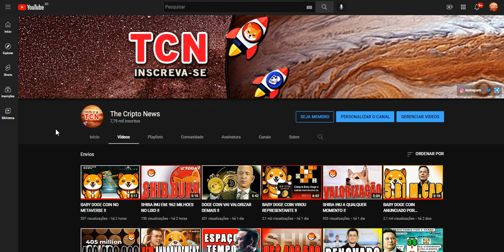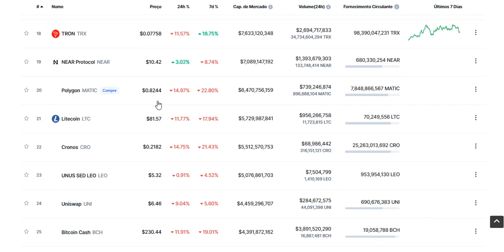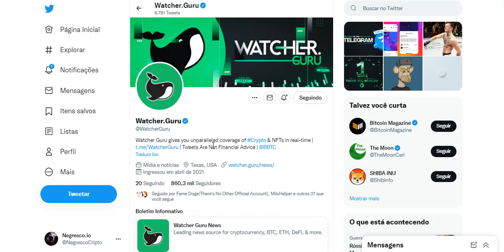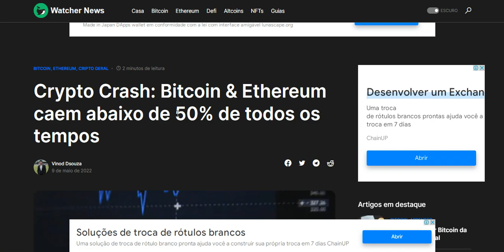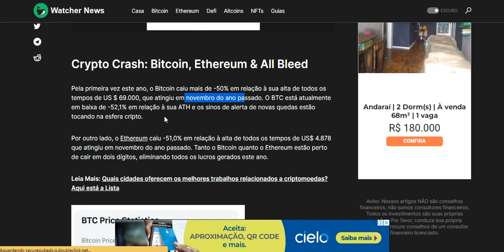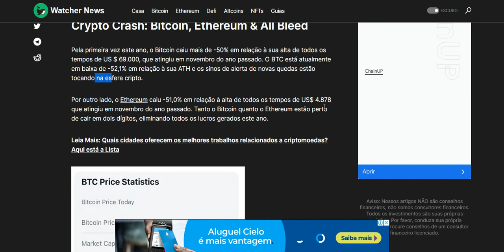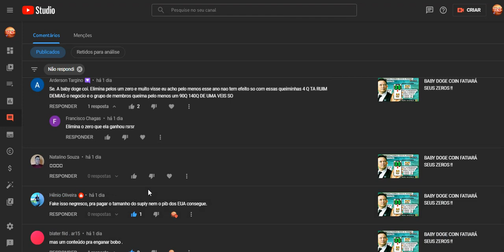BITCOIN FEZ O QUE NINGUEM ESPERAVA ..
Bitcoin uses peer-to-peer technology to operate with no central authority or banks; managing transactions and the issuing of bitcoins is carried out collectively by the network. Bitcoin is open-source; its design is public, nobody owns or controls Bitcoin and everyone can take part. Through many of its unique properties, Bitcoin allows exciting uses that could not be covered by any previous payment system.